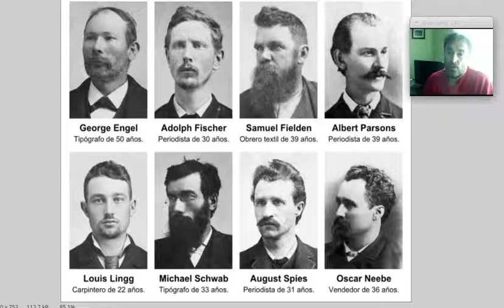1 de mayo 2020 Reivindicación desde casa